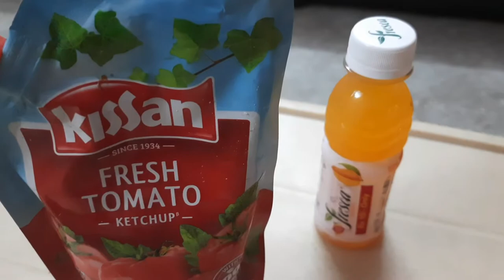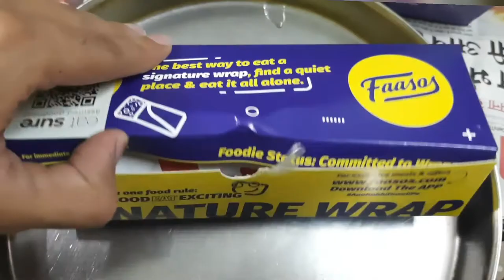FASOOS Wraps FULL REVIEW EPISODE 1 || SG VLOGS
heyy guys..
this is EPISODE 1 of food vlog ,
 A new series started by us
Hope u all love it
hit LIKE
SHARE NOW

FASSOS NEAR ME
YOU ORDER FROM ZOMATO.

Useful Tags..